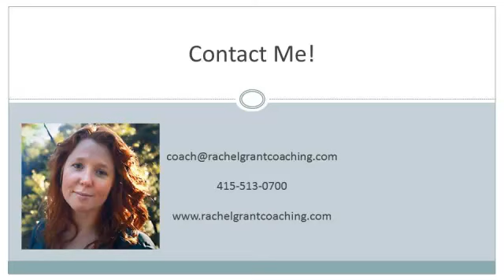Understanding the 3 Stages of Recovery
I discuss with Soul Sista Radio host, Tracey Murphy, the three stages of recovery: victim, survivor, and beyond surviving. We also distinguish the difference between coaching and therapy and the role each can play in the journey of recovery.